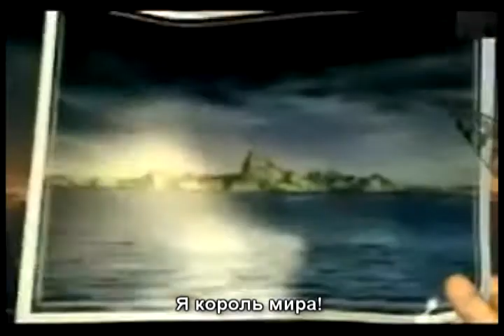The Spoony — Final Fantasy VIII (Part.4) [RUS sub]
6:02
9:10
10:07